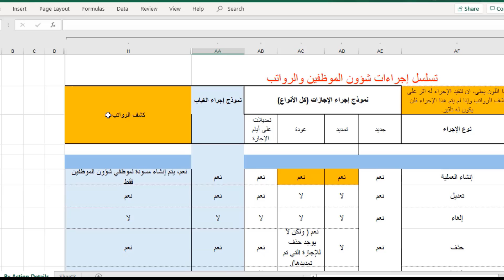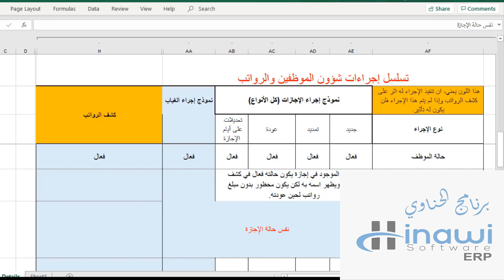تسلسل إجراءات الغياب في نظام شؤون الموظفين والرواتب في برنامج الحناوي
@حاتم الحناوي
@حاتم _الحناوي
@برمجيات Road Map of Absence in HRMS Module in Hinawi Software  - Arabic

نظام الحناوي لإدارة شؤون الموظفين، إدارة الوقت، الرواتب والضرائب:

مقدمة:
تم تجهيز هذا النظام ليتناسب مع نوعية وحجم كافة أنواع الأعمال. النظام يحفظ بيانات الموظفين الضرورية والهامة للإستخدام الداخلي للشركة او للإستخدامات الخارجية. وتحتوي على عدة أنظمة داخلية عن الموظفين بدءاٌ من نموذج تعبئة البيانات الأساسية للموظفين مروراٌ بالعمليات اليومية المتعلقة بهم وإنتهاءاٌ بنهاية الخدمة لدى الشركة. وإن المستخدم الرئيسي (Admin  ) للمنظومة يستطيع وضع الصلاحيات اللازمة للدخول لكل مستخدم إلى الأنظمة المختلفة للمنظومة والتي تشتمل أيضاٌ على الناحيتين الإدارية والمالية (الرواتب). بشكل عام يمكن تعديل المنظومة حسب إحتياجات الشركة المستخدمة للمنظومة حيث تم تجهيزها للتتناسب مع متطلبات المستخدمين في الشرق الأوسط وشمال افريقيا وذلك بإستخدام خاصية الإعدادات التي تتناسب حسب إحتياجات الدول المختلفة بشكل عام.

الصفات العامة للمنظومة :
سهولة الاستخدام.
يعمل باللغتين العربية والانجليزية.
يعمل بنظام التشغيل Windows 7 , 8 & 10
يعتمد على قوائم ونماذج ادخال ينتج عنها تقارير متنوعة.
امكانية التعديل حسب متطلبات العميل.
أكثر من مستخدم يعمل في آن واحد Multi-Users
تذكير أتوماتيكي لتواريخ انتهاء قائمة المستندات الخاصة بالموظف والشركة.

الجانب الاداري:
اسماء وبيانات وعناوين وصور شخصية للموظفين.
ملف الموظف العام في شاشة واحدة.
البيانات المالية الاساسية للموظف.
حفظ الشهادات والمستندات والوثائق على المنظومة بطريقة المسح الضوئي  Scanning.
قوائم الجنسيات، الوظائف، اللغات، المستوى التعليمي، فئة الدم وامور اخرى.
قائمة الوظائف الشاغرة.
شهادات مُعَدة مسبقا لتقديمها الى الدوائر والمؤسسات الحكومية والبنوك وغيرها.
شهادة لمن يهمه الامر، شهادة راتب، شهادة خبرة ونموذج تحويل راتب للبنك وخلافه.
الشهادات والخبرات العملية للموظفين.
المنظومة مصنفه الى ثلاثة مستويات، اسم الشركة – القسم – الوظيفة.
اكثر من مستخدم يعمل في ان واحد.
متابعات تواريخ انتهاء عقود العمل والاقامات وبطاقات العمل وجوازات السفر وخلافه.

الجانب المالي:
كشف الرواتب والضرائب مع امكانية تحديد اختيار اسماء الشركات او الاقسام او الوظائف.
احتساب نهاية الخدمة بالايام والمبالغ بتاريخ محدد لجميع الشركات او الاقسام او الوظائف.
احتساب الاجازات بالايام والمبالغ.
تقرير بانواع الاجازات.
تقارير شاملة مفصلة وتحليلية.

التقارير:
تحتوي المنظومة على العديد من التقارير التي يمكن اجراء فلتر عليها حسب الاحتياجات كما يلي :
تقارير بيانات الموظفين.
تقارير بيانات الشركة.
تقارير الرواتب الاجمالية والتحليلية.
تقارير القروض.
تقارير الاجازات.
تقارير نهاية الخدمة.
تقارير الاضافات والخصومات.
تقارير انهاء مستندات الموظف والشركة.
تقارير متعددة أخرى.
إجراءات عمل تدريب الموظفين
إنشاء تدريب الموظف:
الرجاء الذهاب إلى نظام الإجراءات واختيار تدريب الموظف واختيار إنشاء تدريب.
المستخدم يستطيع تعبئة تفاصيل التدريب للموظف من نموذج " إنشاء تدريب " مثل (تاريخ التدريب، اسم الدورة التدريبية، موقع التدريب، عدد أيام التدريب إلخ.).

اختيار وقت الدفعة:
يجب على المستخدم أن يختار وقت الدفعة للتدريب كما يلي:
إجراءات عمل تدريب الموظفين تطبق نفسها لموظفي شؤون الموظفين وكشف الدوام
بعد التدريب:
اذا كان التدريب في إبريل 2021 والمستخدم يرغب بدفع قيمة التدريب في يونيو 2021، اختيار الخيار " بعد التدريب " وطريقة الدفع هي ( ادفع الان أو ادفع خلال كشف الرواتب ) ثم اختيار يونيو 2021 في الشهر الفعال عند شاء نموذج انشاء التدريب.
قبل التدريب:
اذا كان التدريب في ابريل 2021 والمستخدم يرغب بدفع قيمة التدريب في فبراير  2021 اختار الخيار " قبل التدريب " وطريقة الدفع هي ( ادفع الان او ادفع خلال كشف الرواتب ) ثم اختبار فبراير 2021 في الشهر الفعال عند إنشاء نموذج إنشاء التدريب.

اختيار نوع التدريب:
يجب على  المستخدم اختيار طريقة الدفع للتدريب:
الدفع من خلال كشف الرواتب:
يعني ذلك أن دفعة التدريب سوف تكون ضمن كشف الرواتب للشهر الفعال في وقت إنشاء نموذج التدريب وسوف يعتبر مدفوع عند دفع كشف الرواتب.
الدفع الآن ( الدفع من خلال سند الصرف )
يعني ذلك أن التدريب سيتم دفعه من خلال " سند الصرف " ووقت الدفعة (قبل او بعد التدريب) يقرأ من نموذج " إنشاء التدريب ".
طريقة الدفع لتدريب الموظف سوف يكون بناء على الإعدادات المسبقة لطريقة الدفع لتدريب الموظف (نقداً، شيك أو تحويل بنكي) والتي سيقوم المستخدم بتعبئتها في شاشة " إعدادت الرواتب والبدلات " ضمن قائمة نظام الموظفين.

تعديل / إلغاء التدريب:
هذا يستعمل عندما يرغب المستخدم بتعديل أو إلغاء التدريب بعد الحفظ.

الموافقة على التدريب:
بعد الحفظ من نموذج "إنشاء تدريب" يجب على المستخدم الحصول على الموافقة على التدريب.

العودة من التدريب:
يجب على المستخدم إنشاء "العودة من التدريب" عندما يعود الموظف من التدريب.

دفع التدريب:
لدفع التدريب، الرجاء الذهاب إلى قائمة نظام الإجراءات واختار مدفوعات إجراءات شؤون الموظفين ثم اختيار "دفع التدريب".
يمكن استخدام دفع التدريب عندما يختار المستخدم "الدفع الآن" من نموذج "إنشاء التدريب".
طريقة الدفع للتدريب تقرأ من الإعدادات المسبقة لطريقة الدفع ( نقداً، شيك، أو تحويل بنكي ) التي سوف تعبأ من المستخدم في شاشة "إعداد الرواتب والبدلات" ضمن قائمة نظام الموظفين.
بناء على إعدادات  طريقة الدفع، سوف تفتح شاشة سند الصرف والمستخدم يستطيع دفع المصاريف من خلال هذه الشاشة.